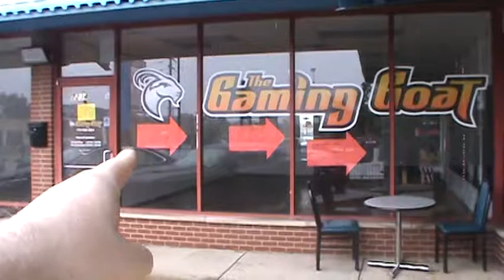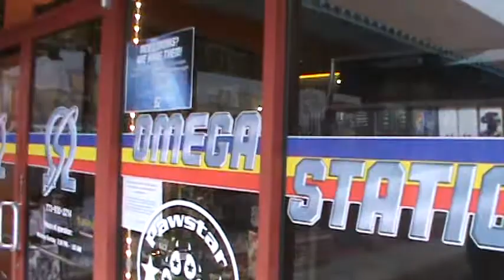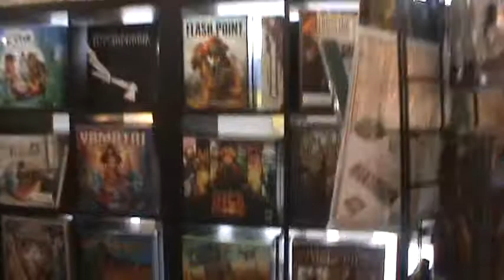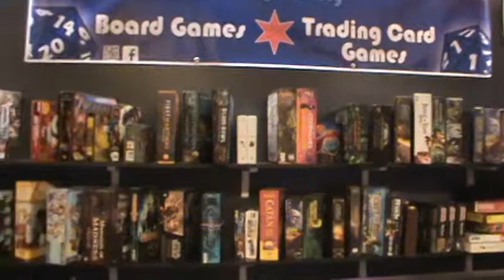The Gaming Goat Chicago a quick visit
Here's a quick tour of The Gaming Goat in my home town Chicago.  My buddy Eddie and his wife were on deck to let me come in and do a video tour of the shop and the gaming areas.  I want to than
k the guys who were playing in the Warhammer 40k tournament that let me interrupt their games to chit chat with them for a bit. The host Eric had  been planning this event for a while and was glad to finally get it going.  Big shout out to the combatants Matt and Kevin who played Dark Eldar vs Dark Eldar, Jeremy and John who played Imp Knights vs Imperial guard & Kevin and Doug who played Imperial Guard vs Harlequins. If you get the chance to stop by the Goat in Chicago don't forget to tell em Zero sent you. :)

Here's a quick link to my facebook page if you're interested.  :)